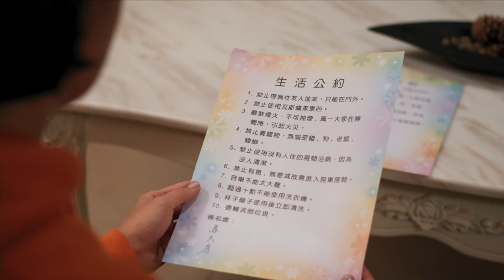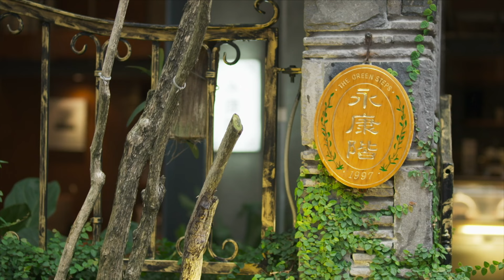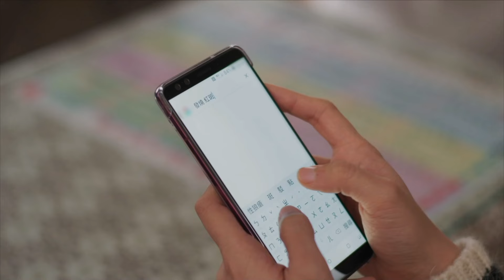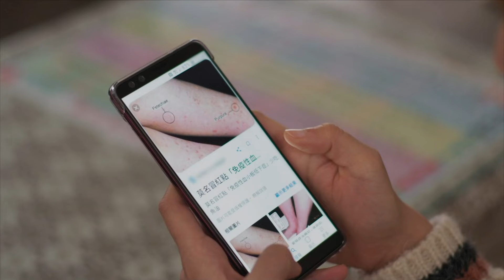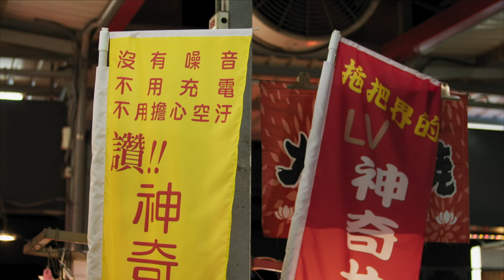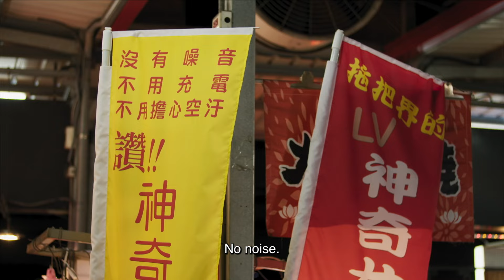【Multi Sub】Girl‘s Power S2 女兵日記之女力報到🪖EP48🪖Army Drama | Action/Funny | Army become worker